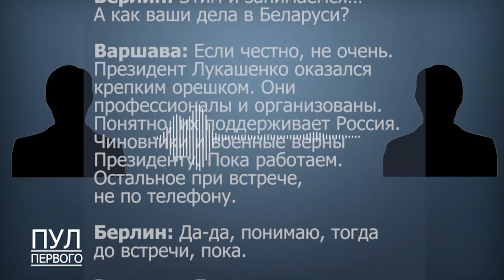Навальный вышел из комы Кому он нужен живым на самом деле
Алексей Навальный выведен из комы, говорится в заявление берлинской клинике Шарите. Приводим его целиком:

"Состояние здоровья Алексея Навального, который с 22 августа 2020 года проходит лечение в Шарите , улучшилось.

 Искусственная кома пациента, поддерживаемая лекарствами, закончилась.  Пациента постепенно отучают от ИВЛ.  Он реагирует на речь.  Не исключены отдаленные последствия тяжелого отравления"

Кто отравил Алексея, как он находясь под подпиской о невыезде оказался сперва в Сибири а затем в Германии. Кому он в данной ситуации нужен живым. И главное, причем здесь Александр Лукашенко.

Разбираемся в новом видео.

 беларусь лукашенко navalny poisoned протесты в беларуси юлия навальная